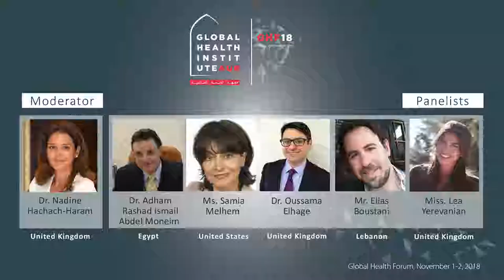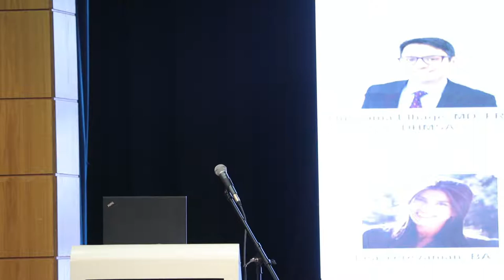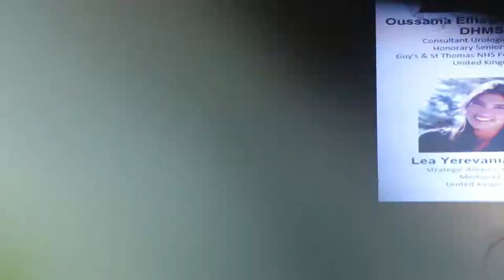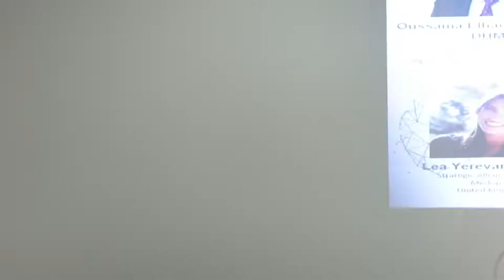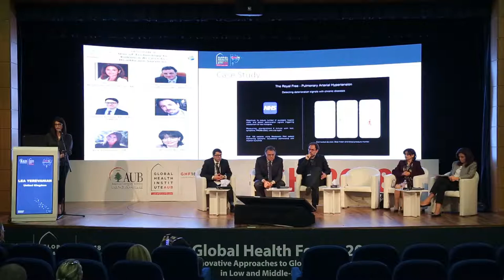Use of Technology to Enhance Access to Health Care Services: Global Health Forum- Panel 4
The Global Health Forum aimed to draw special attention to global health challenges in low and middle-income countries (LMIC) most of which are geographically located in the Global South. The forum intended to create an open platform for innovators among policy makers, global health professionals, academics and the private sector to evaluate and anticipate global health challenges pertaining to LMIC. The forum convened stakeholders from various disciplines to showcase innovative ideas and practical cases of innovations in global health either originating in or applicable to the LMIC context.